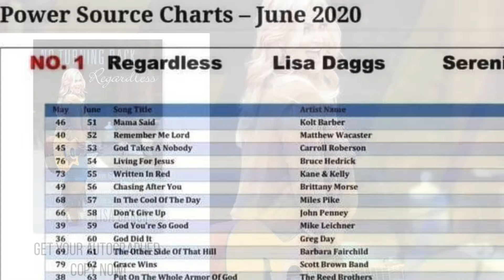Regardless - Lisa Daggs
Lisa tells the story behind this number one chart topping, co-written song and performs it live!